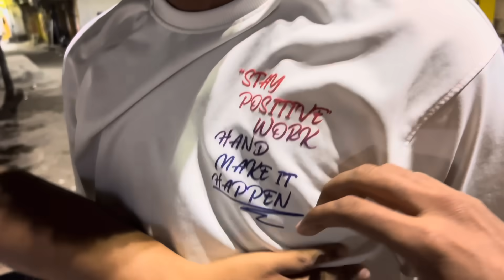WE ARE GOING TO GOA TOMORROW 🤩